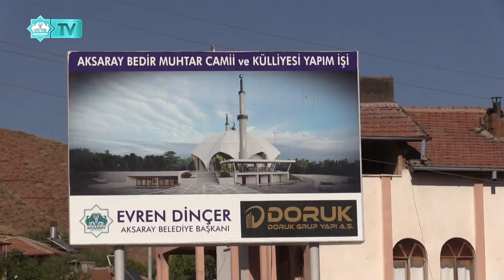BELEDİYE BAŞKANI EVREN DİNÇER, PROJELERİ YERİNDE İNCELEDİ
“PROJELERİMİZİ ADIM ADIM TAKİP EDİYORUZ”

Belediye Başkanı Evren Dinçer, Aksaray Belediyesinin yürüttüğü proje sahalarında incelemelerde bulundu. Başkan Dinçer, ilk olarak Büyük Bölcek Mahallesinde alt ve üst yapı çalışmaları sonrasında başlatılan asfalt çalışmasını yerinde inceledi. Ardından Bedir Muhtar Mahallesinde temeli atılan Bedir muhtar külliye temel kazısı ve TOKİ bölgesine yapılan kapalı pazar alanında incelemelerde bulunarak ilgili birimlerden çalışmalar hakkında brifing aldı.  Başkan Dinçer, projelerin adım adım takip edildiğinin altını çizerek “Projelerimiz şehrimize değer katacak” dedi.

Belediye Başkanı Evren Dinçer, pandemi döneminde belediye hizmetlerinin aksamaması için yoğun mesai harcıyor. Her fırsatta belediye projelerini yerinde inceleyerek çalışmaları aşama aşama takip eden Başkan Dinçer, belediye çalışmalarının hızlı bir şekilde ilerlediğini bildirildi.

ALT YAPIYI YENİLEDİK, ASFALT SERİMİ YAPIYORUZ
Belediye Başkanı Evren Dinçer, ilk olarak Büyük Bölcek Mahallesi Tatar Sokak devam eden çalışmaları yerinde inceledi. Tatar Sokak ve bu sokağa bağlantılı alt yapı hatlarının yenilendiğini açıklayan Başkan Dinçer “Bu bölgede alt yapıda önemli işler başlattık. Eskiyen işveni yitirmiş alt yapı bağlantılarını tamamen yeniledik. Zemin iyileştirmesinin daha sağlıklı olması için biraz zaman geçmesi gerekiyordu. Bu süre zarfında üst yapı çalışmalarını bir bir yerine getirdik. Şimdi ise asfalt serimine başladık. Yaptığımız çalışmalar ile şehir içi ulaşımı daha rahat, konforlu ve güveli bir hale getiriyoruz” ifadelerini kullandı.

BEDİR MUHTAR KÜLLİYESİ İLE GELECEK NESİLE KALICI ESER BIRAKIYORUZ
Belediye Başkanı Evren Dinçer, Bedir Muhtar Mahallesinde temeli atılarak yapımına başlanan Bedir Muhtar Cami ve Külliyesi inşaat alanına geçti. Aksaray’ın tarihi ve yerel dokusu göz önünde bulundurularak tasarlanan Bin 400 metrekare kapalı alana sahip Bedir Muhtar Cami ve Külliyesinin modern ve çağdaş mimariye sahip olacağını belirten Başkan Dinçer, “Gelecek nesillere kalıcı bir eser kazandırmak için çalışıyoruz” açıklamasında bulundu. Başkan Dinçer, 3 bin 300 metrekare alan üzerine inşa edilecek külliye projesinin içerisinde taziye evleri ile sosyal donatıların da yer aldığını ifade etti. Başkan Dinçer, Aksaray’ın en önemli projeleri arasında yer alan Külliye projesinin tarihi geçmiş ve gelecek arasında köprü vazifesi göreceğini bildirildi.

TOKİ SAKİNLERİNİN EN BÜYÜK İSTEĞİNİ YERİNE GETİRİYORUZ

Belediye Başkanı Evren Dinçer, Aksaray Belediyesi tarafından projelendirilen TOKİ Bölgesi ve çevresinde yaşayan vatandaşların hizmetine sunulacak olan Kapalı Semt Pazarında inceledi. Seçim çalışmaları sırasında TOKİ sakinlerinden kapalı pazar yapılması yönünde yoğun talep aldığını ve bu projeyi o doğrultuda hayata geçirdiğini ifade eden Başkan Dinçer, “Kapalı Pazar ile bölge sakinlerimizin isteğini yerine getirmiş oluyoruz. Proje tamamlandığında vatandaşlarımız iklim şartlarından etkilenmeden Pazar alışverişlerini yapabilecek. Pazar alanında daha fazla istifade edebilmek için projemiz içerisinde düğün salonuna yer verdik. Dileyen vatandaşlarımız özel günlerini bu salonlarda kutlayabilecek.  Vatandaşlarımız sportif faaliyetine katkına sunmak proje içerisinde Basketbol ve voleybol sahaları da bulunuyor.
Kapalı Pazar içerisine belediye bağlı vezneler açıyoruz. Vatandaşlarımız su faturalarını belediye gelmeden bu veznelerde ödeyebilecek” dedi.